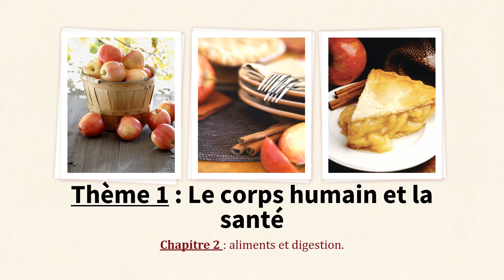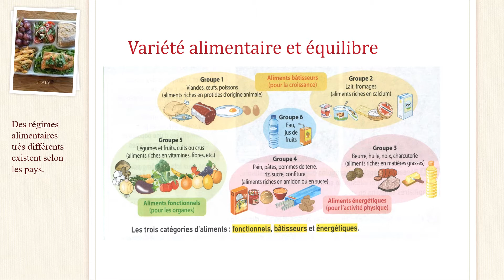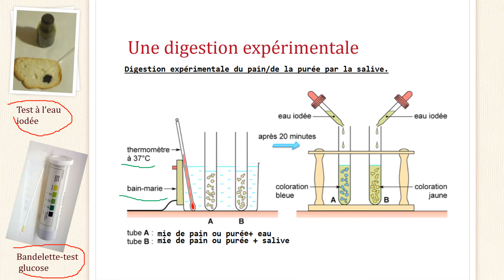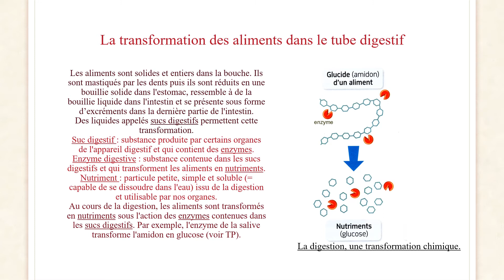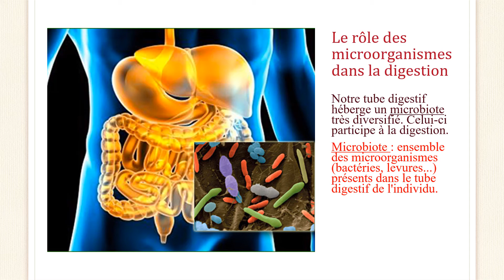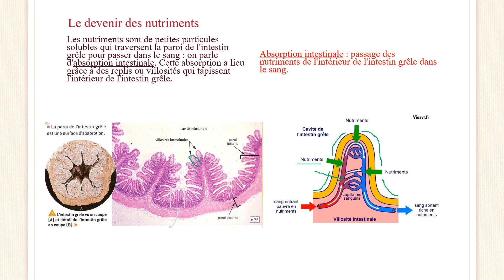aliments digestion 5e